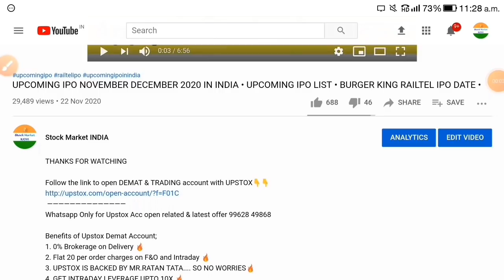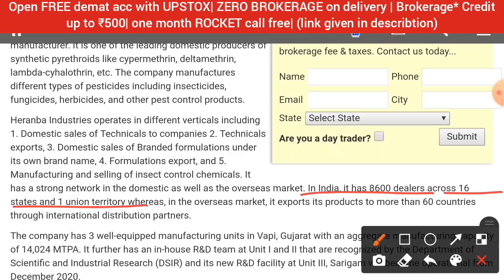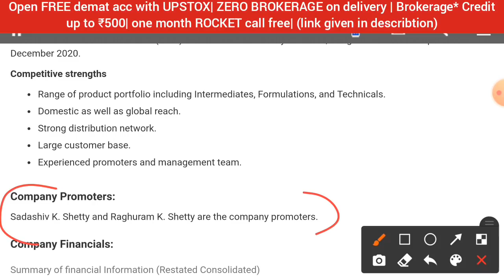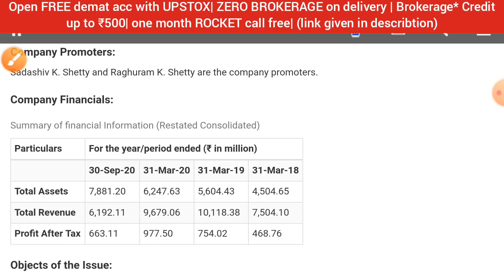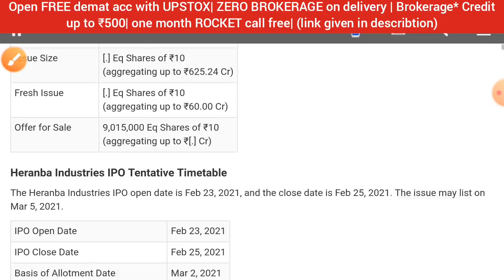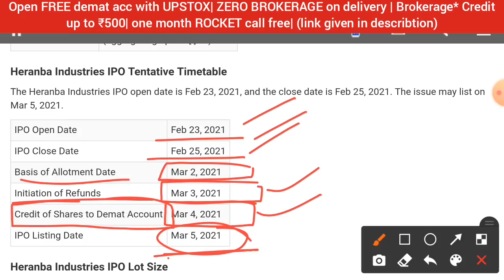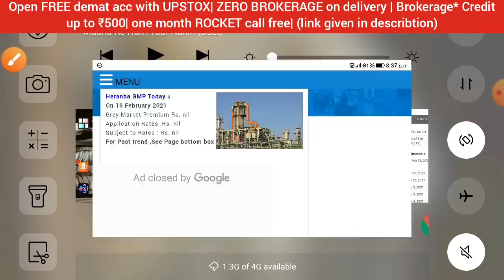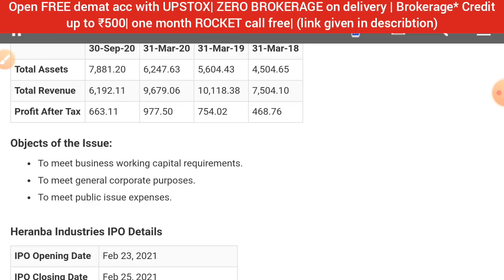HERANBA INDUSTRIES LIMITED IPO • HERANBA IPO REVIEW DATE GMP • UPCOMING IPO 2021 • NEW IPO FEBRUARY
1. ZERO 0% Brokerage on Delivery Trade🚦
2. Flat 20 per order charges on F&O and Intraday 🚦
3. UPSTOX IS BACKED BY MR.RATAN TATA. SO NO WORRIES🚦
4. GET INTRADAY LEVERAGE UPTO 10X 🚦
5. 10-MIN PAPERLESS ACCOUNT OPEN🚦
6.OPEN WITH THIS LINK GET 1-MONTHS 🎯PREMIUM ROCKET CALLS WORTH OF 5000/- FREE! FREE! FREE! 🚦🚦👇👇👇

nureca IPO
nureca limited IPO
nureca IPO review
nureca IPO GMP
Brookfield reit IPO
Brookfield reit IPO review
irfc IPO
LIC IPO
upcoming ipos,
upcoming ipo youtube,
upcoming ipo zee business,
10 upcoming ipo,